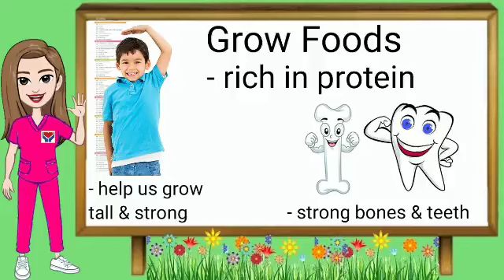Grow Foods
Learn examples of grow foods and why our body need these foods.